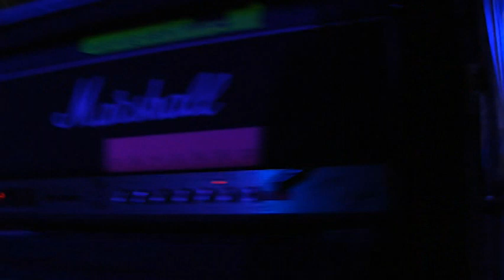Senses Faill - Halloween Live Show (from The Fire DVD)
00:00:00 - Steven
00:05:00 - Bonecrusher
00:08:22 - Sick or Sane (Fifty for a Twenty)
00:12:24 - Irony of Dying on Your Birthday
00:16:02 - Lady in a Blue Dress
00:19:19 - Wolves at the Door
00:24:00 - Buried a Lie
00:29:12 - NJ Falls Into the Atlantic
00:32:56 - Rum Is for Drinking, Not for Burning
00:37:01 - Bloody Romance
00:41:10 - Calling All Cars
00:44:30 - Bite to Break Skin
00:50:01 - Lungs Like Gallows
00:54:17 - Family Tradition
00:59:07 - Shark Attack
01:02:30 - Can't Be Saved
01:08:22 - 187